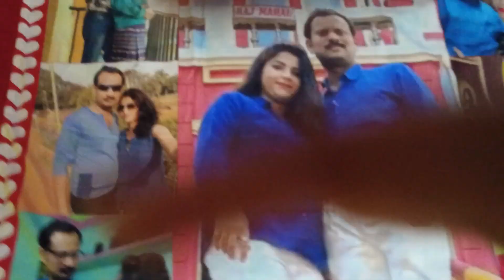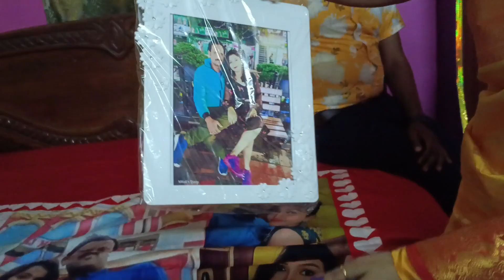Anniversary Vlog ❤️ || Didi&Jiju || Happy 11th anniversary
This video is all about Anniversary Vlog.

Anniversary
Marriage anniversary
happy marriage anniversary
anniversary vlog
anniversary wishes
special anniversary